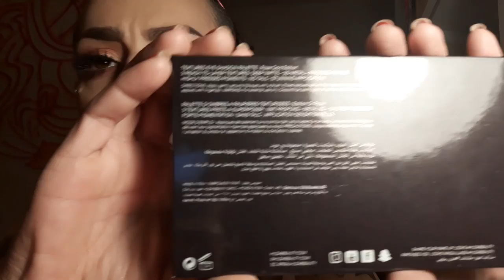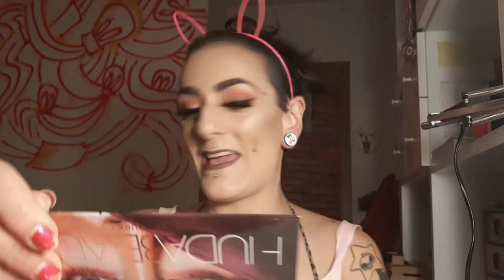Huda Beauty a 4,00€ -Fake Reviews-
Prodotti Usati sul Viso:

Occhi: Fake HudaBeauty
Fondotinta: Este Lauder -Double Wear Nude-
Illuminante: Makeup Revolution Rosa
Labbra: Liquid Lipstick Kiko 02